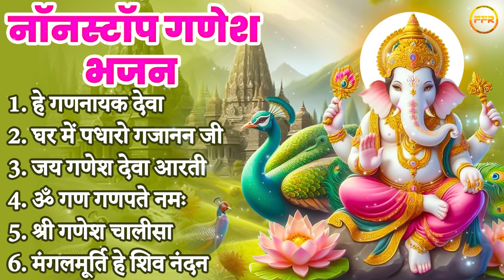नॉनस्टॉप गणेश भजन | हे गणनायक देवा, घर में पधारो गजानन जी, ॐ गण गणपते नमः, मंगलमूर्ति हे शिव नंदन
⌛TIMECODES⌛
00:00 Hey Gannayak Deva
04:11 Ghar Main Padharo Gajanan Ji
09:08 Jai Ganesh Deva Aarti
16:42 Om Gan Ganpatye Namah
22:57 Shri Ganesh Chalisa
31:16 Mangal Murti Hey Shiv Nandan